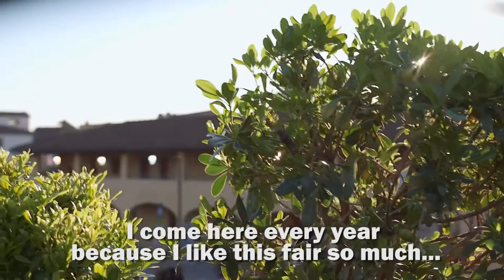The 81st International Handicrafts Trade Fair 2017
A trip in the edition 2016 to tell you all about the craft show and invite you to participate in this extraordinary event which hosts every year craftsmen from all over the world.